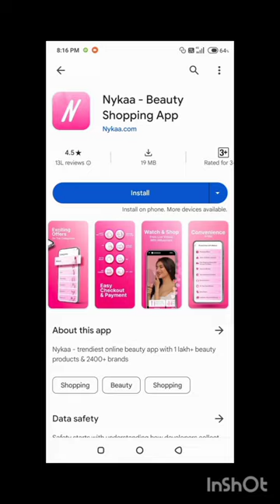beauty product shopping app in play store beauty product